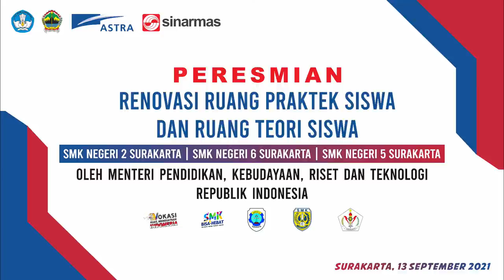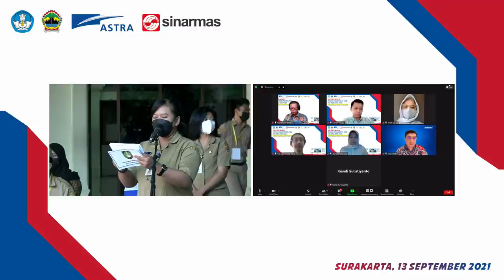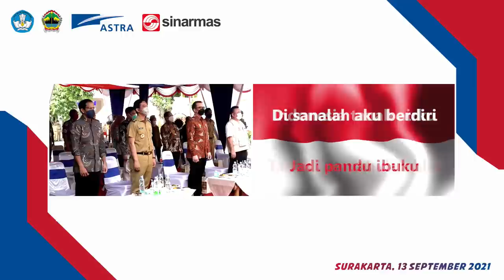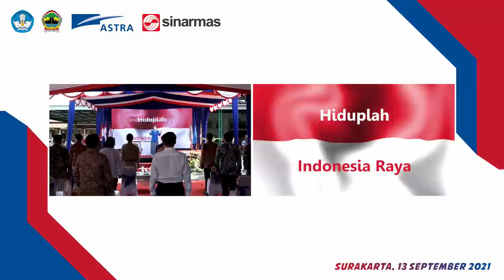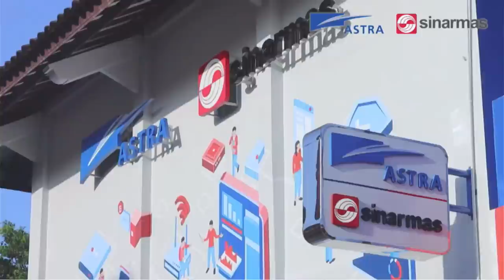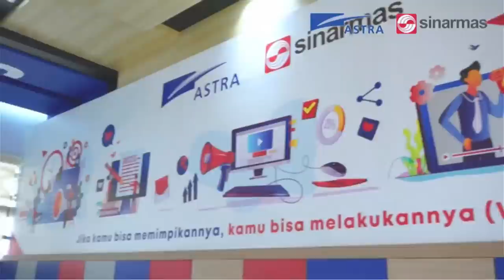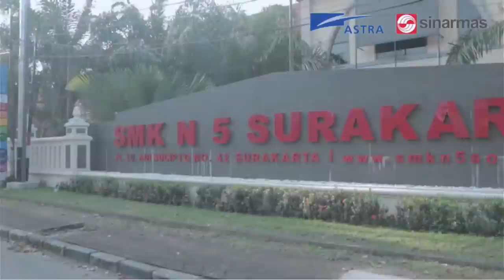PERESMIAN RENOVASI RUANG PRAKTEK SISWA DAN RUANG TEORI SISWA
Peresmian Renovasi Ruang Praktek Siswa dan Ruang Teori Siswa SMK Negeri 2 Surakarta, SMK Negeri 6 Surakarta, dan SMK Negeri 5 Surakarta Oleh Menteri Pendidikan, Kebudayaan, Riset dan Teknologi Republik Indonesia. Dihadiri oleh Direktorat Jenderal Pendidikan Vokasi, Walikota Surakarta dan Mitra Industri.